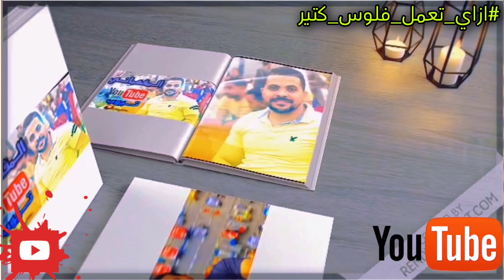ازاي تعمل فلوس كتير وتبقي غني💵😨(اقضي حوائج الناس)قصة حقيقية لرجل اعمال مصري 👌🔥💪🏻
فعل_زر_الجرس# @Heidi & Zidane قصص الأسرة @Arabic Fairy Tales for Kids - قصص اطفال @Mohamed Ramadan I محمد رمضان @Aya Habib - آية حبيب @حكايات Hkayat @حكاوي مريم @دكتورعبدالله فاضل المغربي للاعمال الروحانيه المجربه @Mohamed Farag - محمد فرج فرج_ربنا_قريب# @حنان وحسين Hanan & Hussein @Adil Taouil l عادل تاويل ​ @VodK @SlivkiShow ​